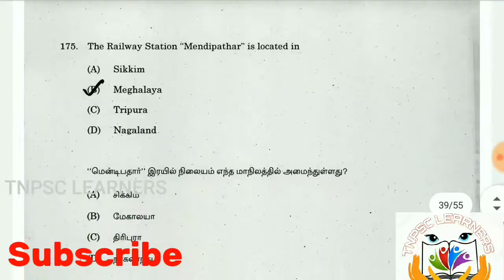TNPSC GROUP IV(1-9-19) Original Answer KEY வெளியீடு by TNPSC ( GS in Pdf)(பொதுஅறிவு pdf வடிவில்)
Click below link to download GS pdf